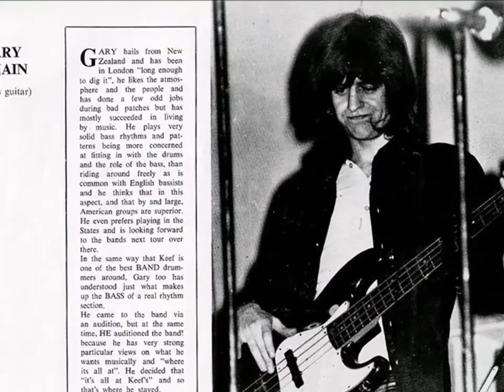Colonial Soul, Tribute to Gary Thain, Bass Player of Uriah Heep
A Folk-Rock song using typical Uriah Heep chord structures and melody, featuring lyrics about Gary Thain, his life and his music. Gary died in 1975 at the age of 27, to join Joplin, Hendrix, Morrison and Cobain in the '27 Club'.

Lyrics:
Intro (spoken)
"In the early 1970's, Gary Thain was one of New Zealand's leading musicians.  His mastery of the bass guitar and unique style lead him to one of the biggest bands on the planet.  Unfortunately his battle with heroin ended, as it does for so many, at the age of 27.  This song is for him."

Joined at the hip with that bass like a lover
You and that Fender born for each other
Soul of colonial and callused hands
Flight of the godwit to green and pleasant lands

Wandering through the party for the magician
You made the sun rise and the blind eye see
Cursed by your demons, no wizard's incantation
Could save you from your heroin destiny, oh-oh-oh-oh-oh

Followed the well worn Beatles way
Played from your heart all night they say
Carter to the beach in California
Keef and his horns picked up your rising star

Chorus

Now a humble servant of the Dickens monster
Mika and the crowd went wild at Budokan
Coliseum shock, you weren't the same after
Fire burning low, pale shadow of a man

Chorus

No more to prowl between drums and keys
You joined the club with the famous four
Did someone help you to rest in peace?
Sweet freedom and easy living,
for e-e-e-e-e-evermore
for e-e-e-e-e-evermore